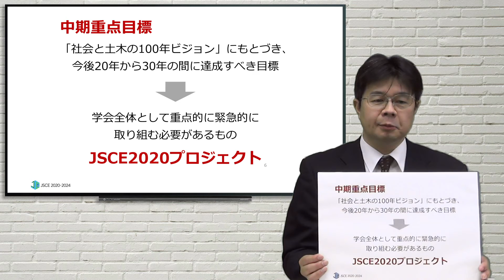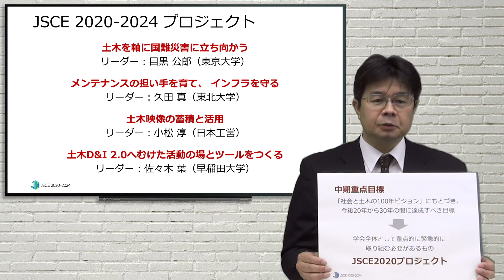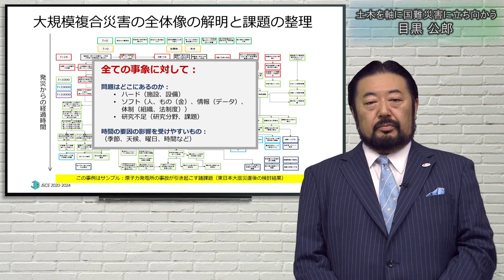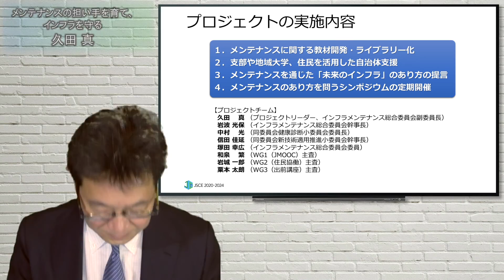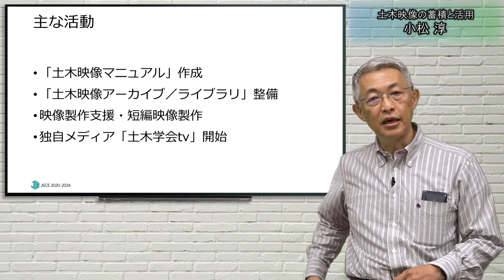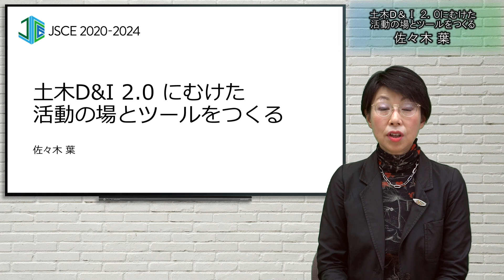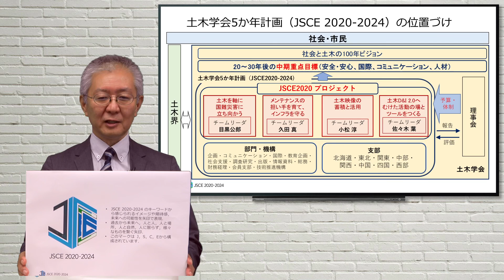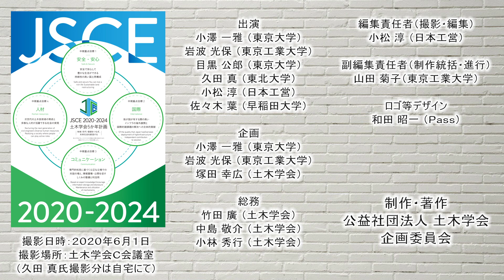紹介：JSCE2020-2024 土木学会５か年計画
JSCE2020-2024 土木学会５か年計画
―地域・世代・価値をつなぎ、未来社会を創造する―

撮影場所：土木学会Ｃ会議室
（久田 真氏撮影分は自宅にて）

出演
小澤 一雅 （東京大学）
岩波 光保 （東京工業大学）
目黒 公郎 （東京大学）
久田 真 （東北大学）
小松 淳 （日本工営）
佐々木 葉 （早稲田大学）

企画
塚田 幸広 （土木学会）

総務
竹田 廣 （土木学会）
中島 敬介 （土木学会）
小林 秀行 （土木学会）

編集責任者（撮影・編集）
小松 淳 （日本工営）

副編集責任者（制作統括・進行）
山田 菊子（東京工業大学）

ロゴ等デザイン
和田 昭一 （Pass）